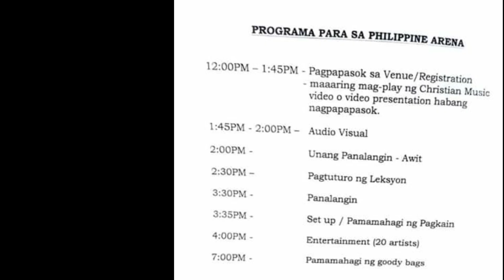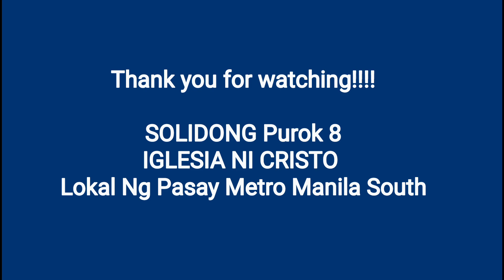Re-Launch of Kabayan Ko, Kapatid Ko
The Re- Launch of Kabayan ko, Kapatid ko was held on January 5, 2020 at The Philippine Arena in Ciudad de Victoria. Spear headed by Bro. Eduardo Manalo of IGLESIA NI CRISTO.